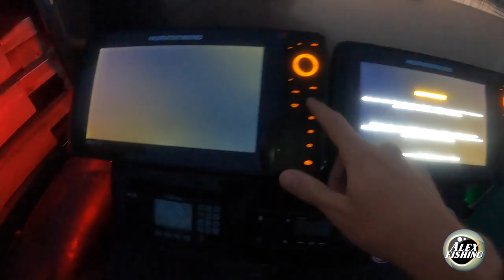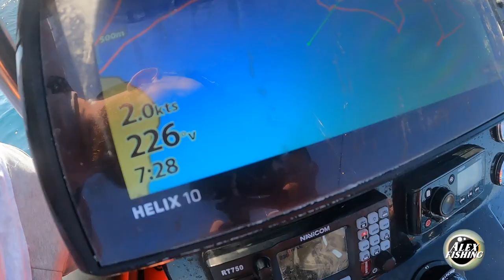TUNA PARTY : Je pêche mon premier THON ROUGE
Voici ENFIN, mon entrée dans le BIG GAME en Bretagne lors d'un TRIP TUNA!
Un séjour de dingue avec des images plein la tête, à refaire très rapidement...

A bientôt, les potos!

 - Rodhouse - NFC - 733XRAY- 807-1HM - Pêche aux leurres souples - No-kill - Nord - Humminbird - Boat - Suzuki - GO PRO - Shimano - Home made - Delalande- Tarpon- Nautisme